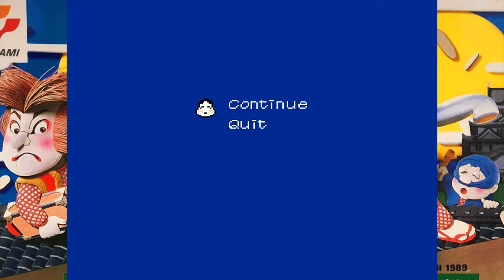Ganbare Goemon 2- Let's Play Every Ganbare Goemon Game #3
Join us as we take a look at Goemon's first co-op outing and embark on a wild and weird tour of Japan with Goemon and his new sideckick, ElazeEE! (The translation is... mostly perfect.)

0:00 Intro
2:07 Game Start/Opening
3:26 Stage 1 (Prison)
7:48 Stage 2 (Kyushu)
20:34 Stage 3 (Shikoku)
35:18 Stage 4 (Chugoku)
56:07 Stage 5 (Kinki)
1:15:48 Stage 6 (Chubu)
1:33:53 Stage 7 (Kanto)
1:47:07 Stage 8 (Tohoku)
2:03:32 Stage 9 (Ezo)
2:17:06 Stage 10 (Karakuri Castle)
2:33:49 Ending
2:35:48 Closing Thoughts